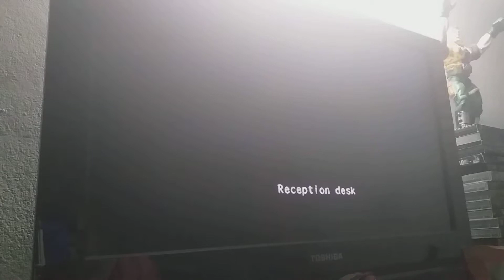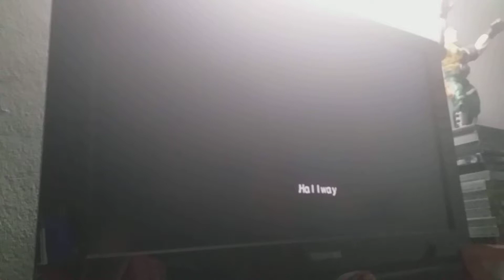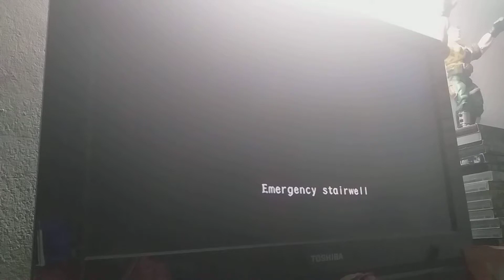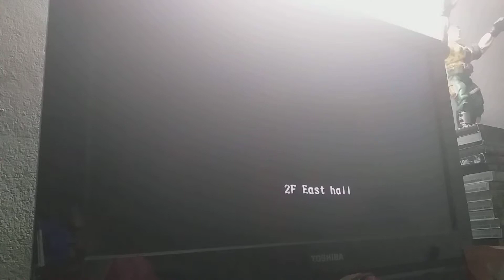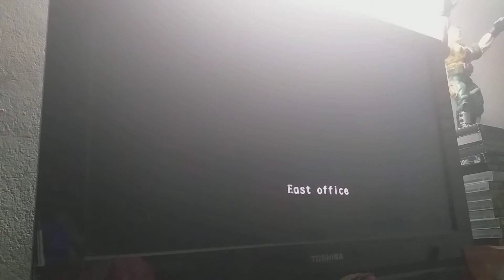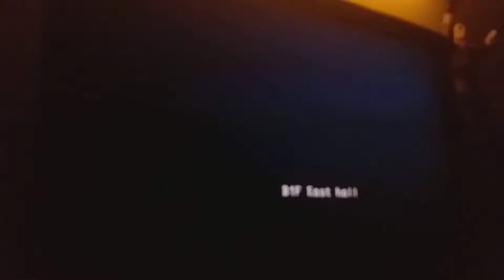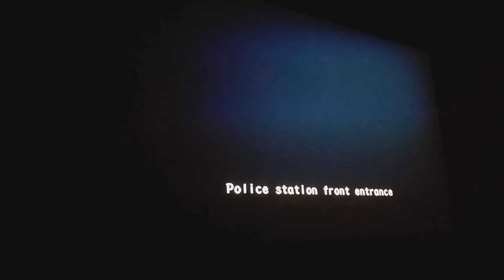BIOHZ2 Speedrun Full Melee Easy(IGT 58:48)Pt1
No Save No Load 5 Stage Melee Full Run